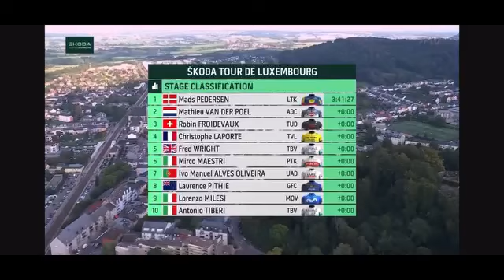Amanuel gebrgzabher ኣማንኤል ንፒደርሰን ቀዳማይ ኣውጺኢዎ#dailysportnews